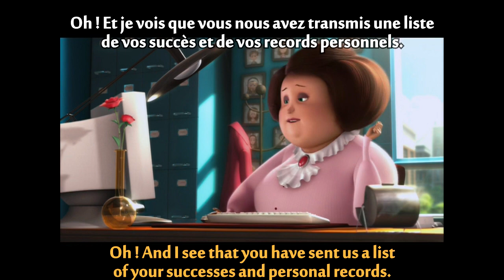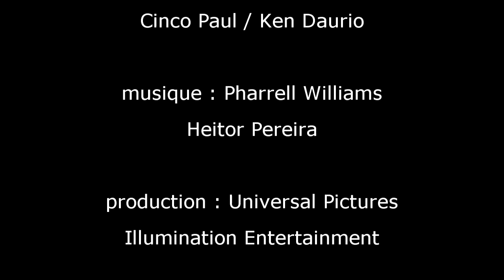FRENCH LESSON - learn french with a movie : Despicable Me ( french + english sub ) part3